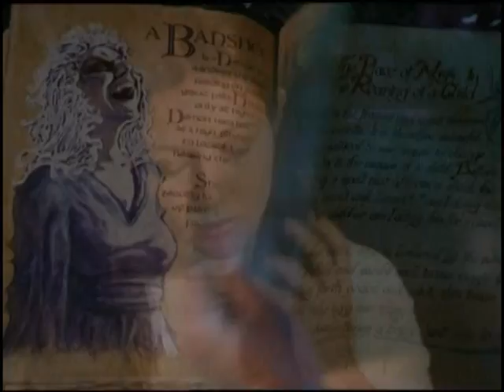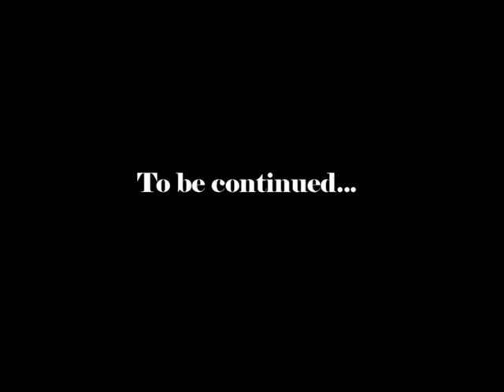Prue, Phoebe and Cole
I always was Cole and Phoebe's love fan, but now I prefer to try something new. This story is about Prue, Phoebe and Cole. Sometimes, when I watched the show, it's seemed like Prue has some feelings to Cole, but close it very deeply from everyone. What if that' was true, and Cole had it too?